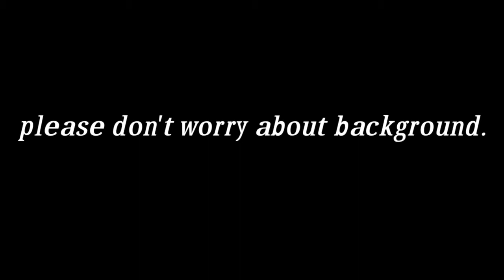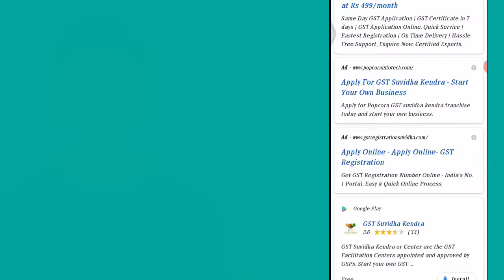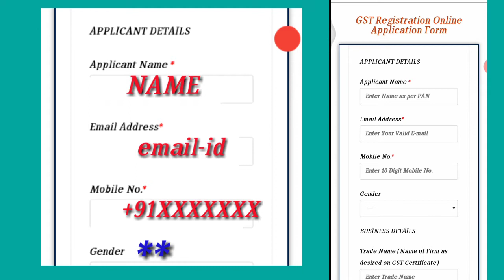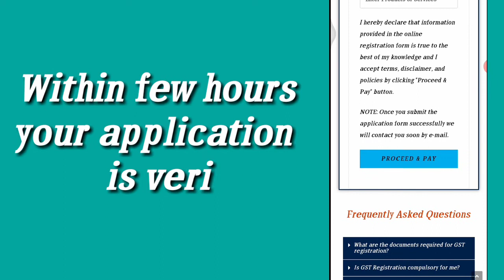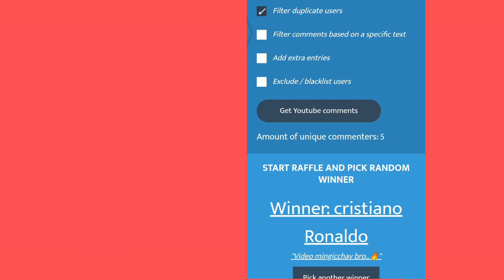Central government scheme/GST suvidha kendra application/Earn monthly 50000/ in Telugu/by KUSHAN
Hey guys..!

we can see the gst in code in the shops and malls frequently..

Any one can apply for this application

📌visit official website of GST kendra for more details

📌job vacancies in Indian Air Force...

📌 money earning app up to 200rs per month..